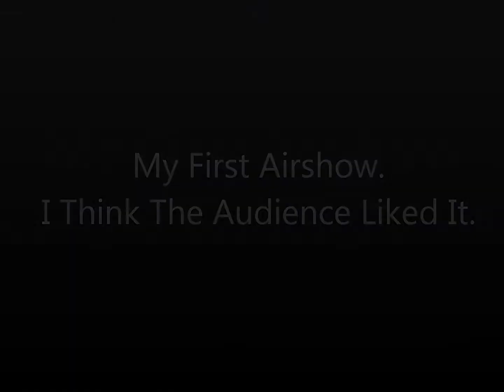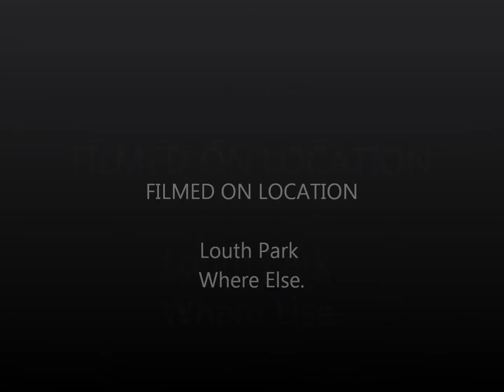Multiwii Pro Qaudcopter Airshow hecklers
Today I had a wonderful captured audience who appreciate the fine art world of quadcoptering. but theres always one heckler in the crowd.